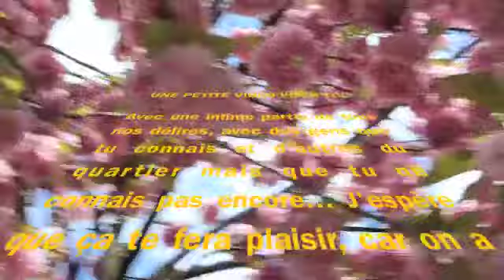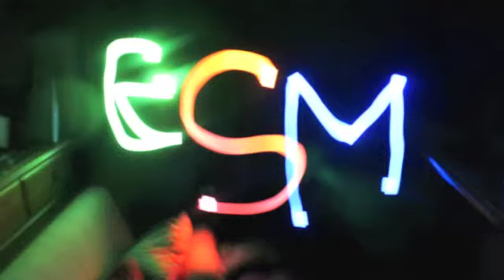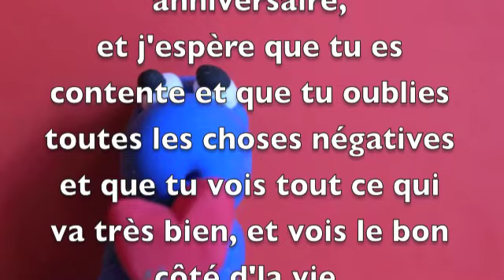Vidéo pour Elisabeth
Une vidéo pour l'anniversaire d'Elisabeth :)